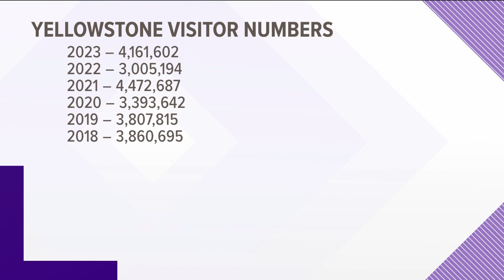Yellowstone Park sees increase in visitors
The park has seen an increase of 48 percent from September 2020 to 2022.